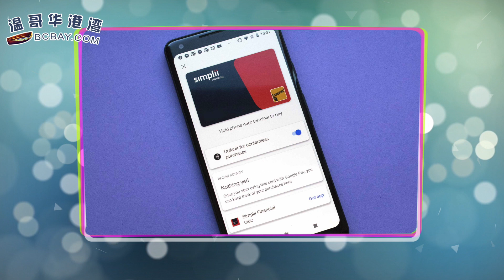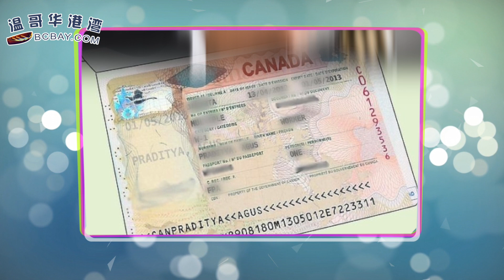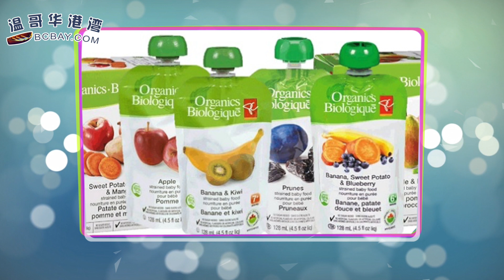黑客入侵两银行勒索百万 9万客户资料多人破财；BC横山油管泄露！但加拿大政府建定了！（《港湾播报》20180529）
1、黑客侵两银行勒索百万 盗9万客资料多人破财；
2、贩卖小量毒品认罪判囚9月 中国移民怕被逐反口判重审；
3、BC横山油管泄露！而最新消息加拿大油管建定了；
4．恐怖！3天8起枪击案 多伦多市民人心惶惶；
5. 丰泰旁边华人独立屋大火烧通顶；
6. 包装出问题或致腐坏 有机婴儿食品回收